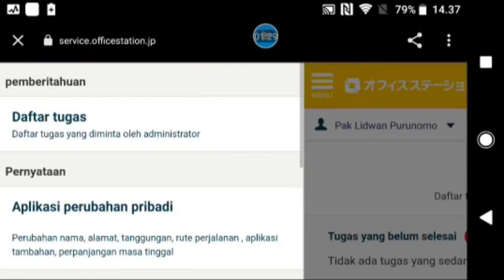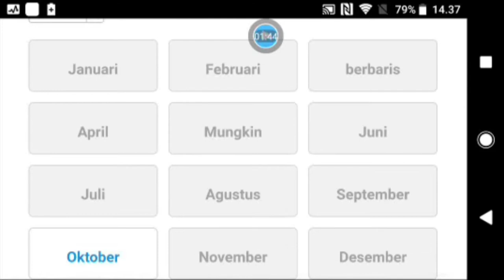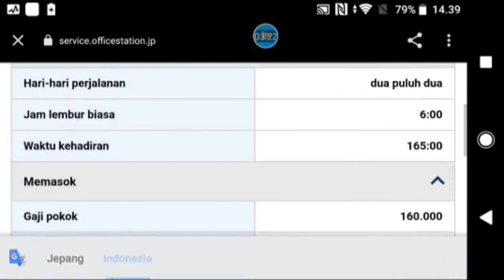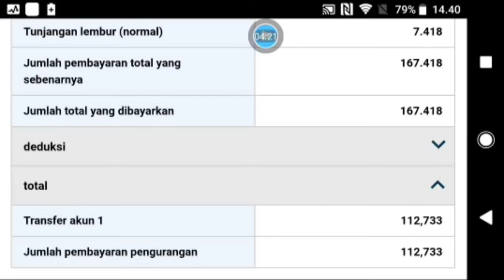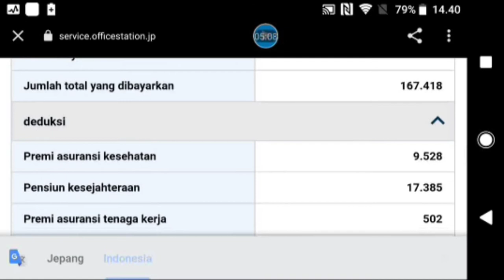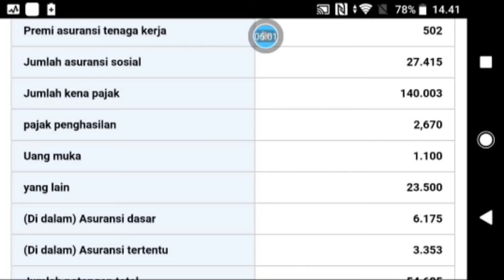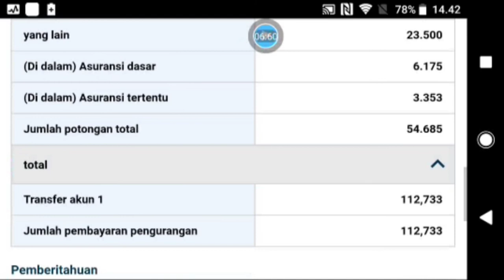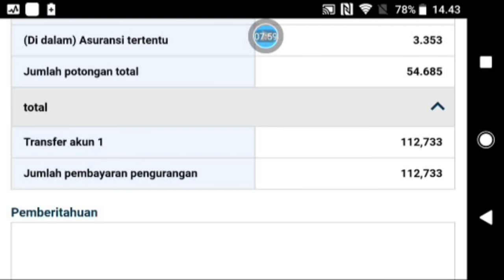Gaji Magang di Jepang